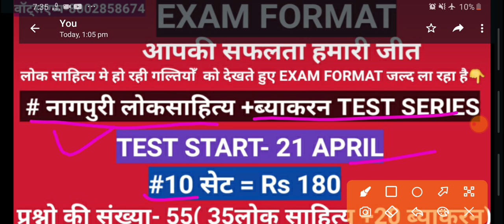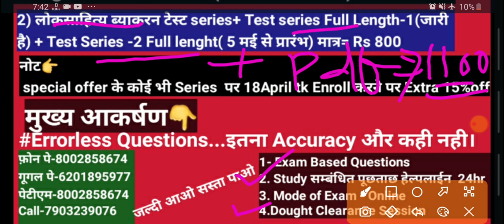जरूरी सूचना- सभी नागपुरी छात्र VIDEO जरूर देखे// JSSC CGL //Test Series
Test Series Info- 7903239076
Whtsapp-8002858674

लोक साहित्य स्पैशल क्लास-

बनकेवरा कहानी MCQ--